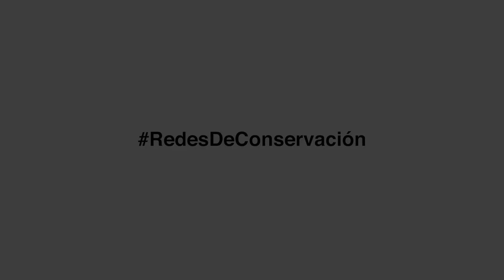Mar Tropical de Grau - Redes de Conservación 2 - SERNANP